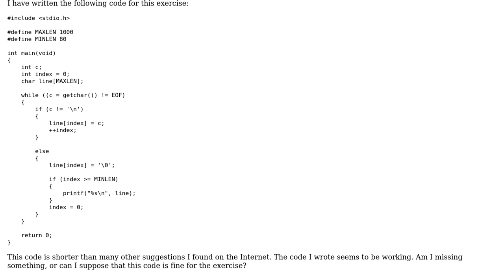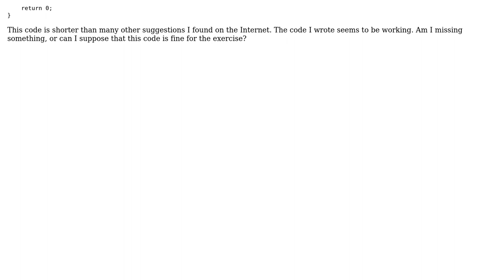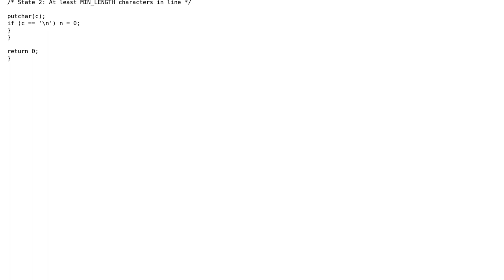Code Review: Print input lines longer than 80 characters (2 Solutions!!)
Code Review: Print input lines longer than 80 characters

With thanks & praise to God, and with thanks to the many people who have made this project possible! | Content (except music & images) licensed under CC BY-SA | Music | Images & others | With thanks to user ratchet freak user r3mainer user c_enthusiast user Brythan and the Stack Exchange Network Trademarks are property of their respective owners. You are responsible for your own actions.